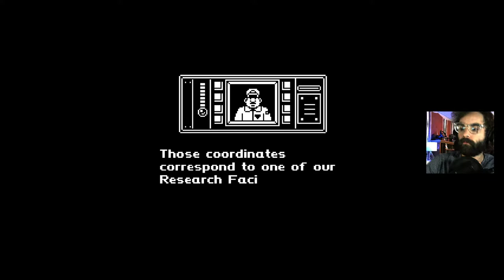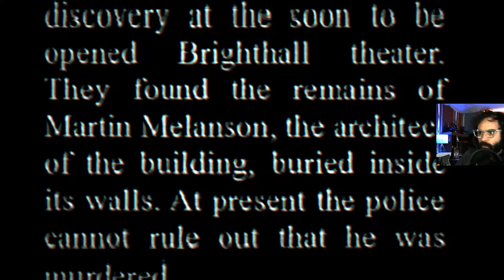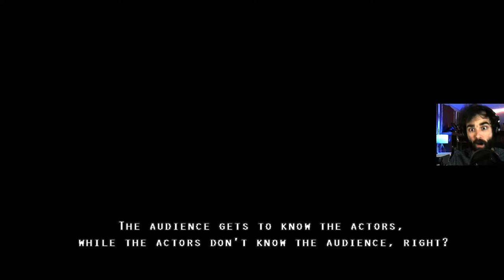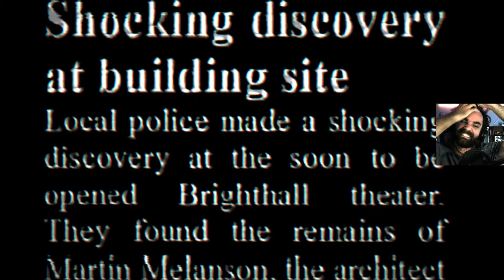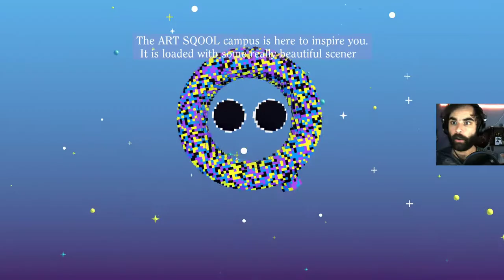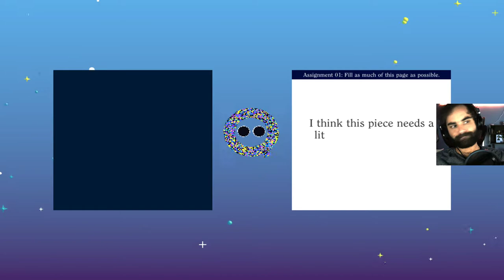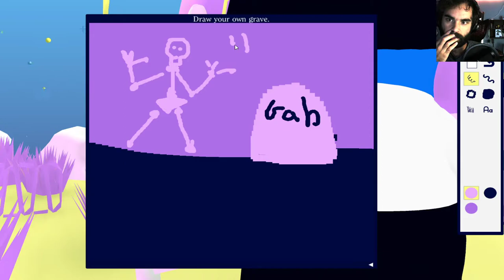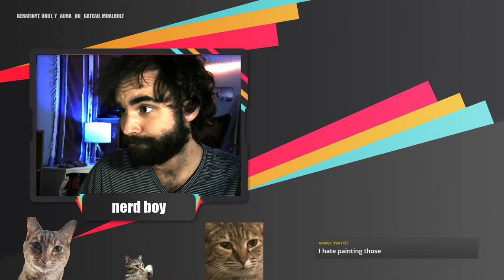Indie Showroom - 8/30/2020 // Gato Roboto / The Space Between / Art Sqool / Overland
Hello! Welcome to a series I do on Twitch called the Indie Showroom. I essentially just play a bunch of random indie games from various studios and locations (lots from itch.io) and tell ya what I think! If you want me to play your game let me know :)

games:

Gato Roboto (free on gamepass)

check this stuff out live on twitch